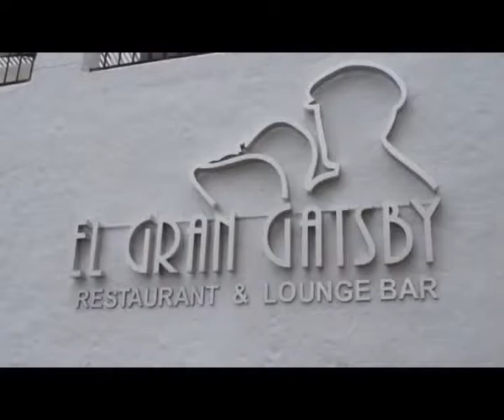Las Tardes con Helena.Almuerzo para la prensa en Restaurante el Gran Gatsby.flv